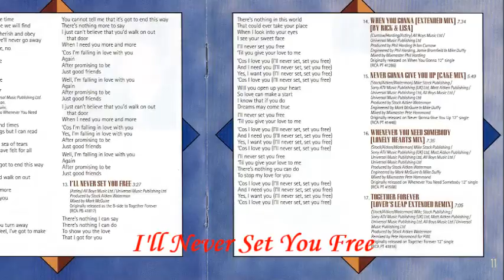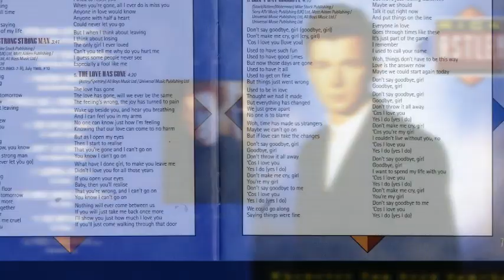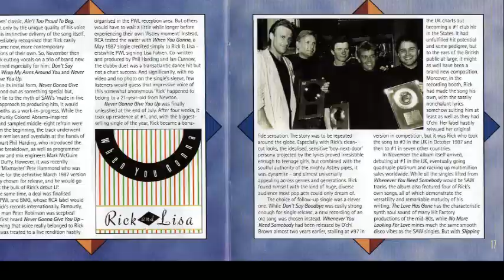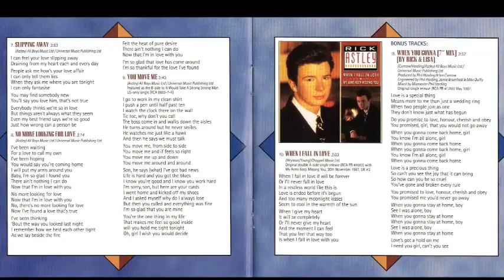I'll Never Set You Free - Rick Astley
From Whenever You Need Somebody (1987)